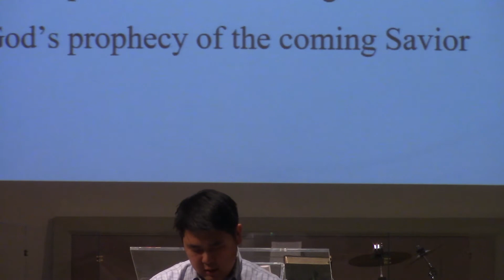New Location, Same Purpose: Worship (John 4:19-26)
Speaker: Rev. Andrew Kim
Scripture: John 4:19-26
Series: Purpose, Mission, Calling
Date: January 6, 2019
Church: Cornerstone Presbyterian Church (PCA)